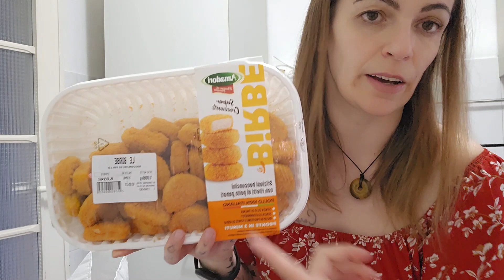SVUOTA LA SPESA COOP